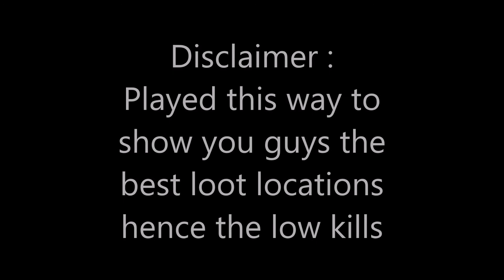8 Best Loot Locations in Call Of Duty Mobile Battle Royale ( COD Mobile )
8 Best Loot Locations  in Call Of Duty Mobile Battle Royale ( COD Mobile )